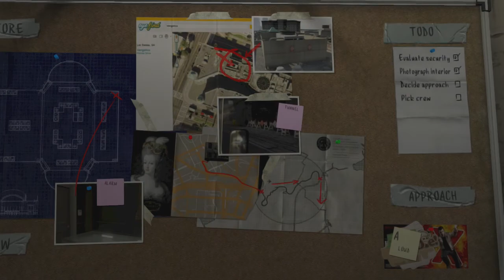Grand Theft Auto 5 Walkthrough Part 9-Casing the Jewel Store (No Commentary)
In this part we set up the robbery of the Jewel Store.